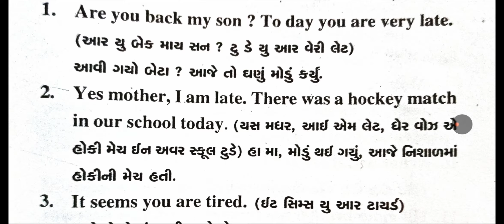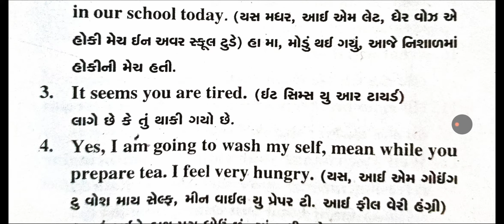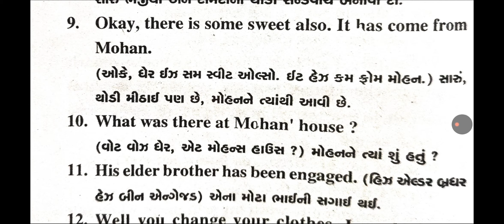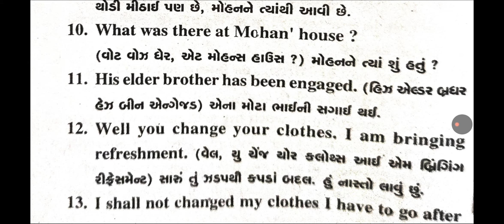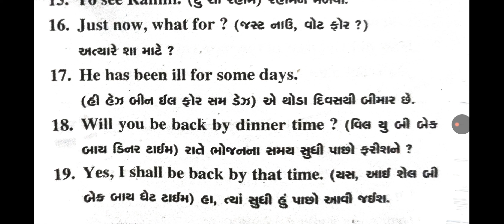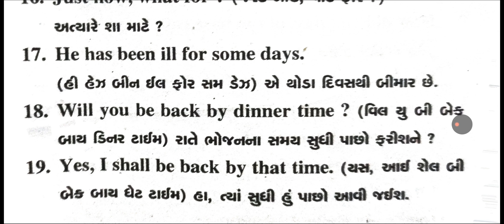English Short Sentences #7 | Gujarati to English Translation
સરલ અંગ્રેજી વાક્યો | Easy English Santance
"easy english sentences for daily use"
"1000 english sentences used in daily life"
"10 simple sentences in english"
"20 sentences in english"
"simple english sentences for students"
"easy english sentences for class 1"
"how to make a sentence in english for beginners pdf"